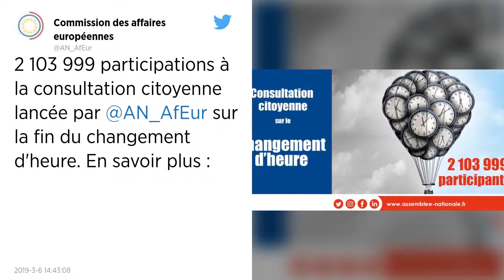Consultation sur le changement d’heure : la majorité des Français préfère l’heure d’été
C’est l’heure d’été qui l’emporte. L’Assemblée nationale a annoncé ce mercredi le résultat de la consultation sur le changement d’heure qui a recueilli plus de deux millions de réponses entre le 4 février et sa clôture le 3 mars à minuit.

La consultation citoyenne organisée par l’Assemblée nationale sur le changement d’heure a recueilli plus de deux millions de réponses, un record : plus de 80 % pour y mettre fin, et une majorité pour opter pour l’heure d’été, selon un communiqué publié ce mercredi.

Lancée par la commission des Affaires européennes, cette consultation sans valeur contraignante, mais dont le résultat sera transmis aux institutions européennes, « a reçu 2 103,999 réponses entre le 4 février et sa clôture le 3 mars à minuit », a indiqué la commission. C’est un record absolu pour une telle consultation, les précédentes se chiffrant au mieux à quelques milliers voire dizaines de milliers. La commission présidée par Sabine Thillaye (LREM) avait lancé cette consultation sous la forme d’un questionnaire en ligne pour verser « un élément supplémentaire au débat » sur le changement d’heure.

En septembre 2018, la Commission européenne a proposé une nouvelle directive qui mettrait fin à ces changements impliquant d’avancer sa montre d’une heure en mars et de la reculer d’une heure en octobre, et qui permettrait aux États membres de choisir leur fuseau horaire. Les ministres des transports européens, réunis le 3 décembre 2018, ont envisagé la date de 2021 pour abandonner ce système. À l’issue d’une action de coordination, chaque État membre devra alors décider de son heure légale.